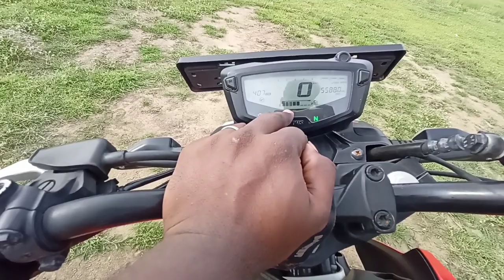one year experience about rtr 160 4v // one year experience about little queen 👑 // one year travel